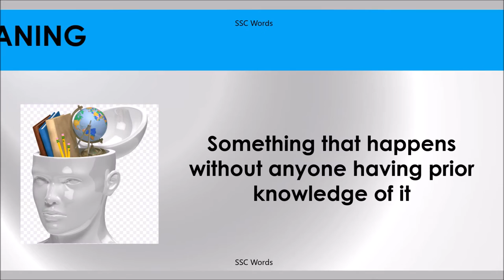OUT OF THE BLUE Idiom 1509 # Meaning and five sentences # SSC Words